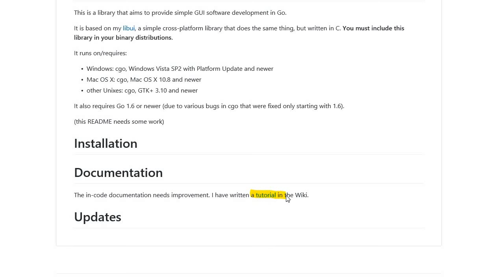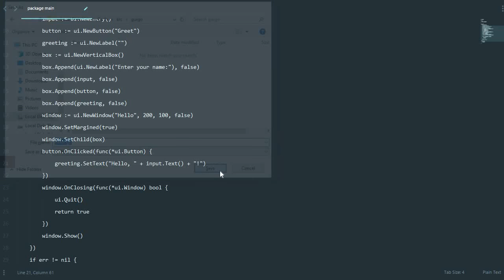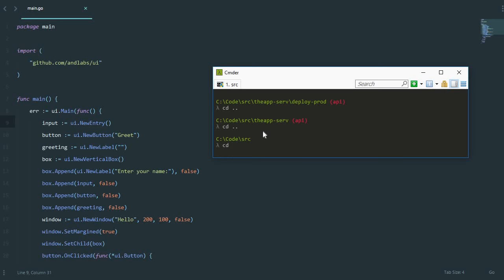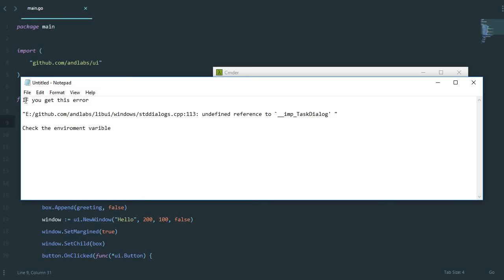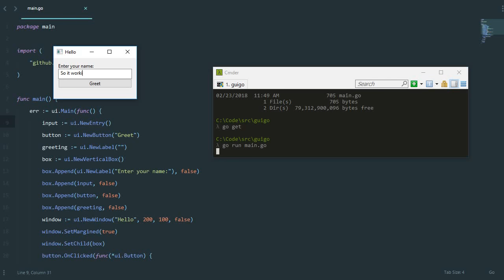set andlabs go ui windows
andlabs/ui library for GUI with golang on windows